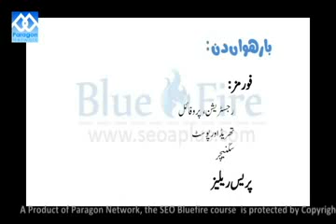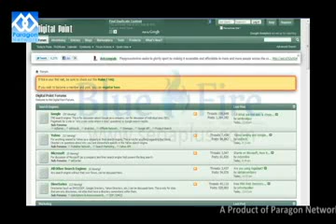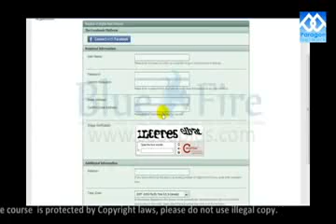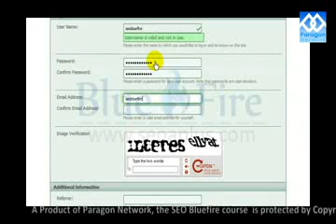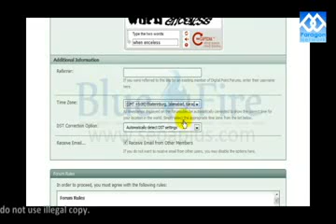Learn SEO Search Engine Optimization complete course in Urdu Part 99